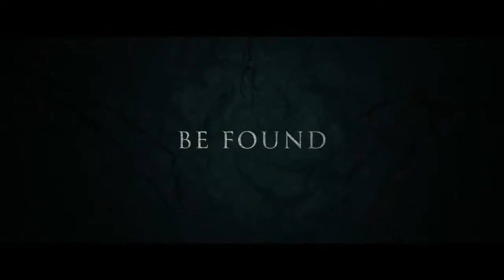The Wretched (2020)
Titre : The Wretched (2020)
Première sortie : 1 mai 2020 (États-Unis)
Réalisateurs : Brett Pierce, Drew T. Pierce
Bande originale : Devin Burrows
Scénario : Brett Pierce, Drew T. Pierce
Producteurs : Ed Polgardy, Chang Tseng
Synopsis :
Un adolescent rebelle, aux prises avec le divorce imminent de ses parents, affronte une sorcière de mille ans, qui vit sous la peau de et se faisant passer pour la femme d'à côté.